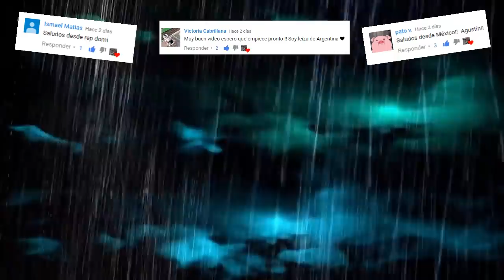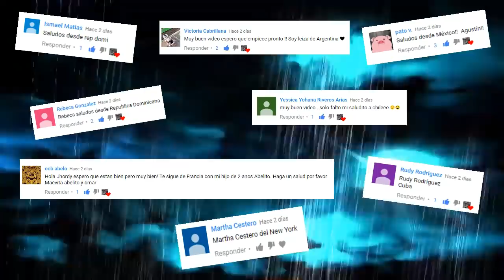El Final Del Paraíso 5 | Adelanto Exclusivo Nueva Temporada Parte #2